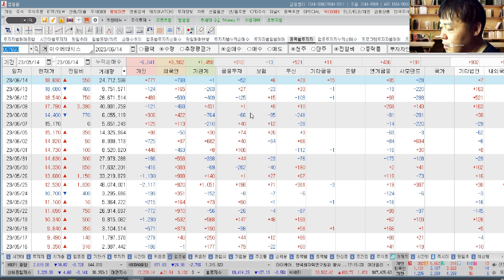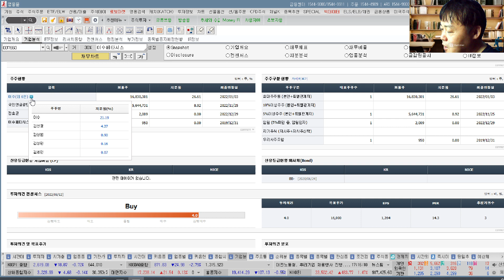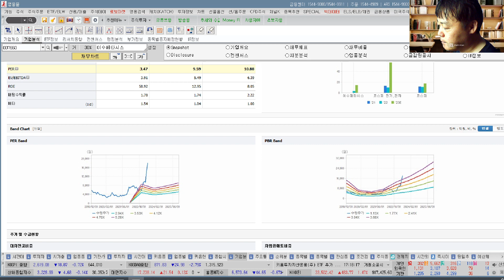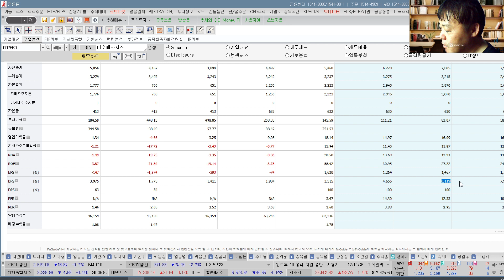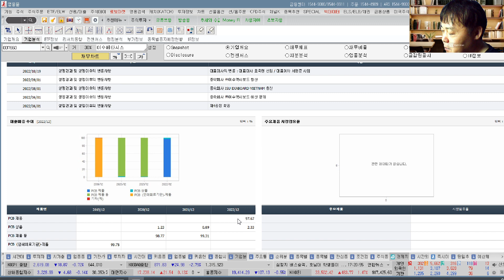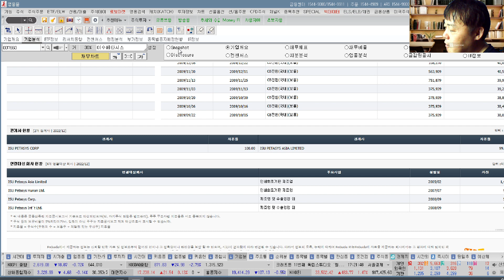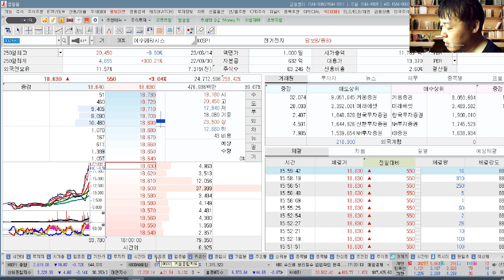이수페타시스(007660) 추수기(추수) 전문가 종목 분석